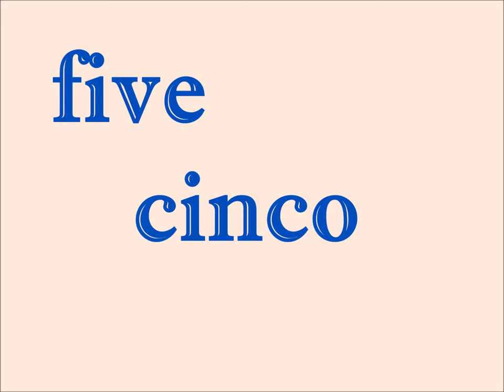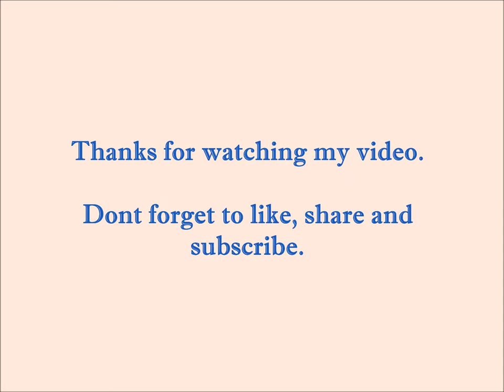Learn Portuguese Numbers (1-20)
Learn Portuguese for the beginners.